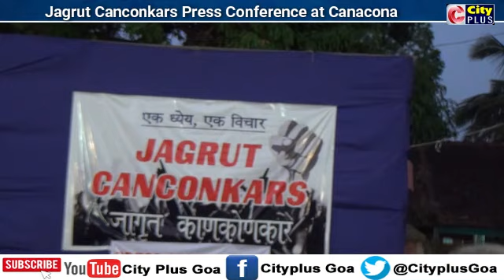Jagrut Canconkars Press Conference at Canacona